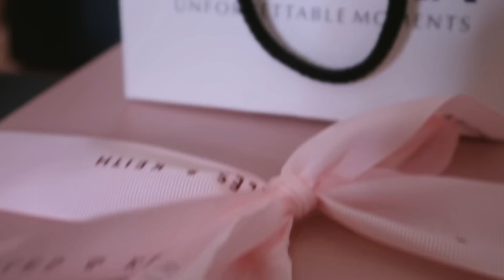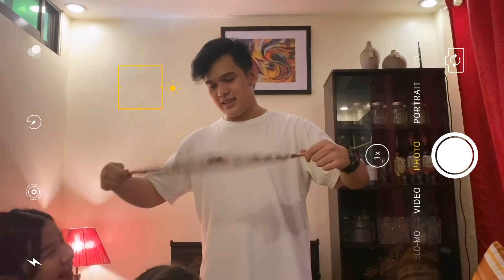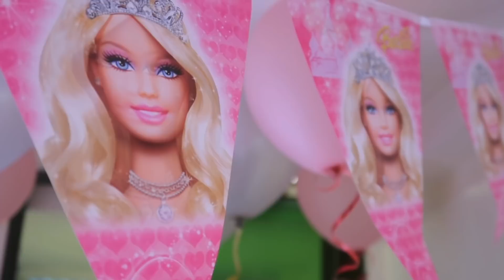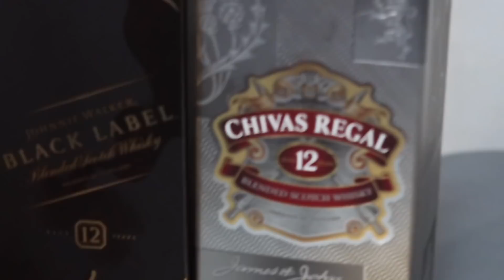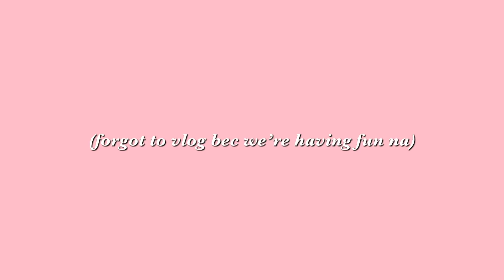MY BOYFRIEND SURPRISED ME ON MY BIRTHDAY 💞✨😭 *THE BEST* | Chanelle & Rain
ONE OF THE BEST BIRTHDAY I HAD MY ENTIRE LIFE 🥺💞⚡️ BIG THANKS TO RAIN for making this possible. As in guys siya lang mag isa nag set up, nag decorate, etc. Nag sugat pa nga yung fingers niya kasi di siya talaga marunong mag tali ng balloon GRR nag vlog pa siya! Grabe huhuhu i love this man so much!!!  + to my A-fam grabe super happy ng celebration ko kahit wala akong friends. Dito ko mas narealize na you can never go wrong talaga as long as you are with your family 🤍